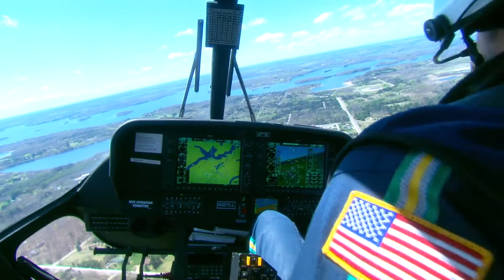2017 Airbus Vision Zero Aviation Safety Award- Life Link III’s Hospital Helipad Safety Video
2017 Airbus Vision Zero Aviation Safety Award

For achieving and promoting a higher level of safety in air medical services

Life Link III’s Hospital Helipad Safety Video